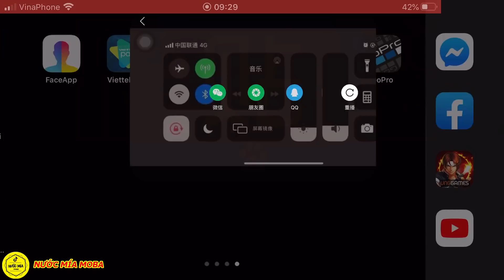KOF AllStar Quyền Vương Chiến : Iori Smax Mạnh Cỡ Nào , Xu Xanh Team Orochi Quá Ngon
Code chung :
Link Group Giao Dịch & Trao Đổi KOF AllStar - Quyền Vương Chiến